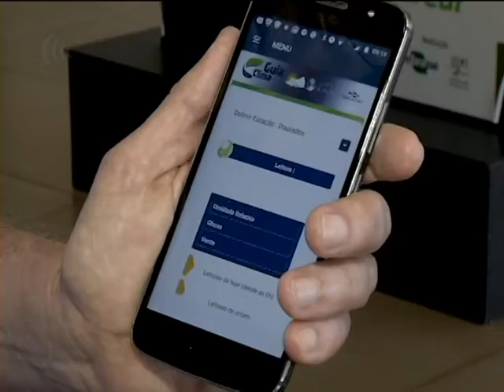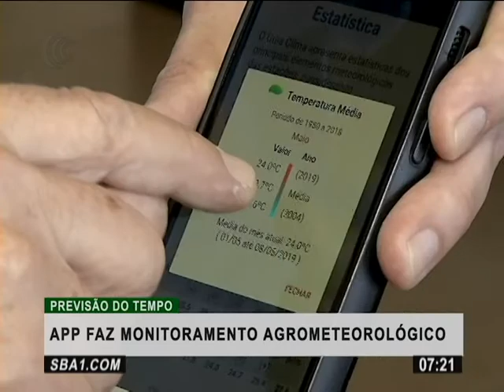Destaques DF, MT, SP, RS e MS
Confira os destaque do Bom Dia Produtor de hoje (24/05).